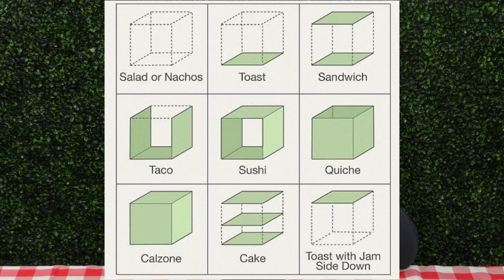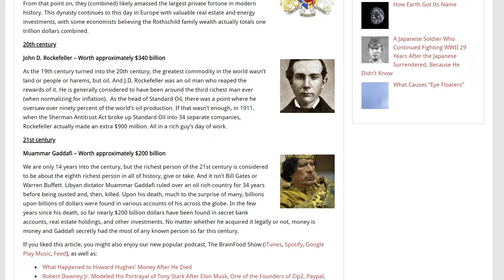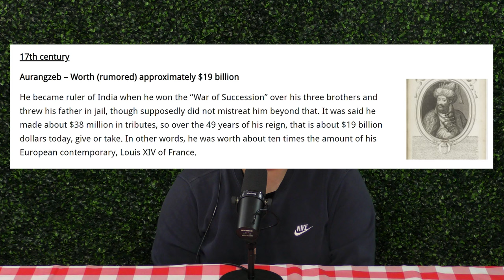The Scientific Reason Donuts Are Actually Sushi! - Picky Boys Podcast #326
On today's episode, Danny, JT, and Antonio discuss the delicate art of TV reboots, the effectiveness of zinc sunscreen, the difference between scuba and snuba, the food classification matrix, and how long do we have to go back in history before the richest person at that time had a worse life than you!

The Picky Boys are a few friends sitting around and talking about their crazy stories, absurd experiences, and just about whatever else comes to mind.